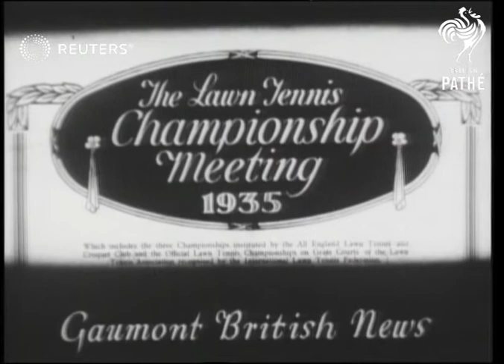Tennis championships at Wimbledon 1935 (1935)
Tennis players compete at 1935 championship at Wimbledon

SLATE INFORMATION: The Lawn Tennis Championship Meeting 1935

ENGLAND: London: Merton: Wimbledon: All England Club:
EXT

ALLISON v MacGrath.

BAUMGASTEM, Miss. beaten by Miss Helen Wills-Moody.

BOROTRA, Jean. beats Henkel.

BRUGNON. beaten by Crawford.

CRAWFORD (TENNIS) beats Brugnon.

HENKEL beaten by Borotra.

KENT, Duke of Wimbledom 1935.

McGrath w. Allison.

McOSTRICH, Miss. Beaten by Miss Round.

PERRY. F. beats Rainville

RAINVILLE beaten by Perry

ROUND, DOROTHY beats Miss McOstrich.

SAUD, Arabian Emir King Ibn Wimbledon Tennis

TENNIS Wimbledon - Perry beats Rainville, Borotra beats Henkel, Crawford, beats Brugnon, Helen Wills Moody beats Baumgartem, Miss Round beats Miss McOstrich, V. McGrath v. Allison.

WILLS-MOODY, Helen Beats Miss Baumgastem.

WIMBLEDON 1935 See Tennis and Individual Names.

Sport

Fred Perry, Jean Borotra, Marcel Rainville, Henner Henkel, Jack Crawford, Jacques Brugnon, ladies, men's, court, singles, storm, rain, Dorothy Round Little, champion, match, game
Background: Tennis players compete at 1935 championship at Wimbledon